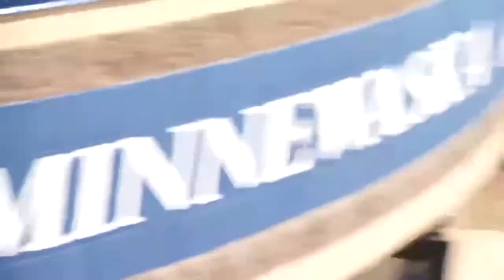Funeral for Pope County Deputy Josh Owen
The family of Deputy Josh Owen is preparing to lay him to rest this weekend, with a large funeral planned for Saturday at Minnewaska Area High School.